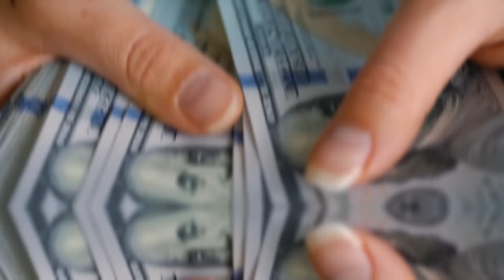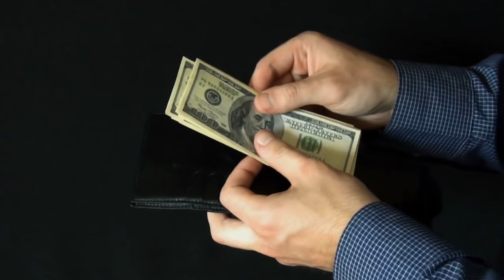Парень Сделал Предложение - Ответ Избранницы Его Шокировал!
Эта удивительная история произошла на самом деле.
Аня родилась в небогатой семье, ее родители жили в провинциальном городке и перебивались от зарплаты до зарплаты.

Всем привет! Не секрет, что в наше время многие молодые люди, а в первую очередь, девушки довольно избалованы и меркантильны. И к сожалению, все, что нас окружает в жизни: Интернет, СМИ, истории чужого успеха пропагандируют девиз, что бедность - это плохо, а богатство - не порок, а, напротив, достоинство. Материальные ценности стоят на первом месте, а нравственные качества, увы, на последнем.